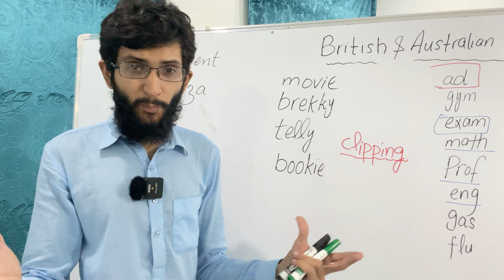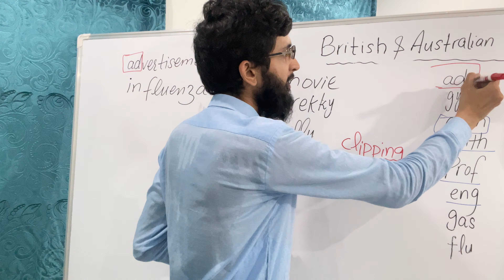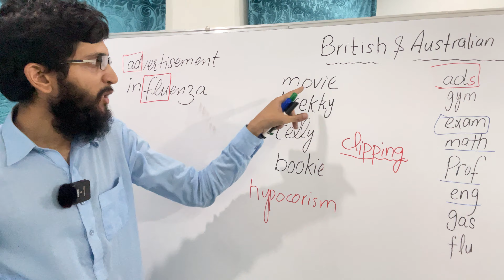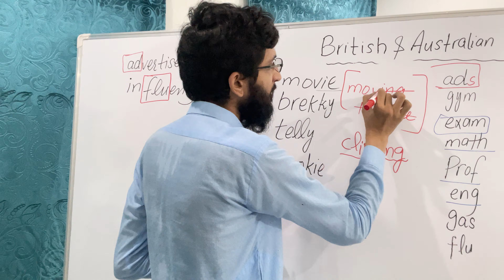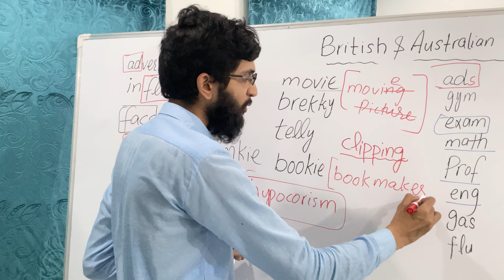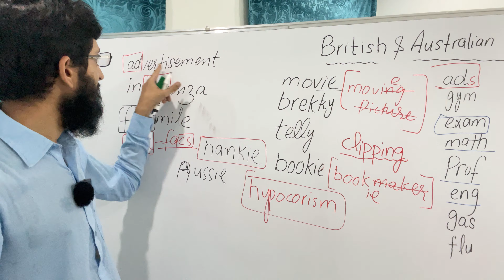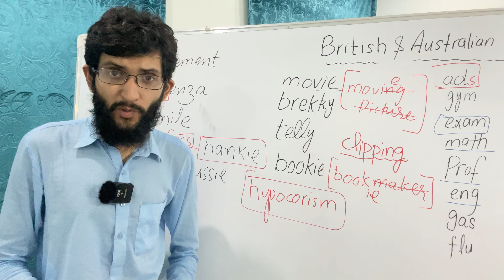Lecture 97/120 Vocabulary | Hypocorism | Clipping Word Formation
British, Australian English | Brekky - Breakfast | Vocabulary | Hypocorism | Clipping Word Formation